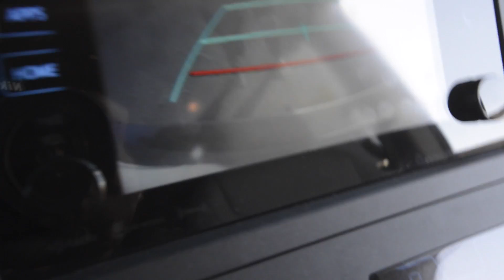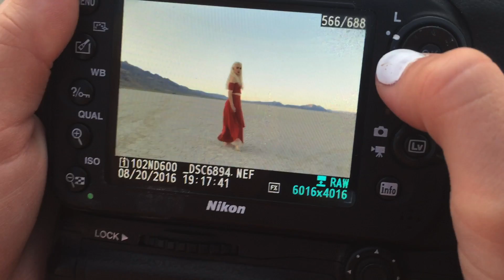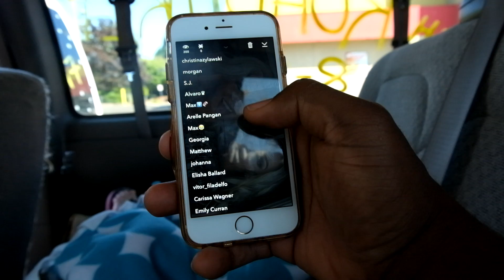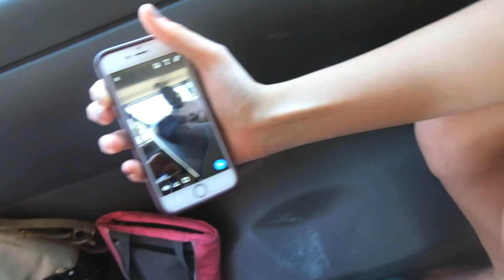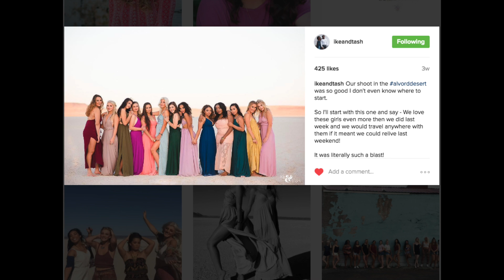Lulus x Teen Models x The Desert -Fashion Photography VLOG Part 2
Part 2 of the Ike and Tash Street Team Road Trip Vlog!

This is the second part of our VLOG about our Class of 2017 Street Team shoot that took place in the Alvord Desert in Oregon! The dressed that the girls wore were from Lulus, Free People, and H&M.

All film images were scanned and developed by Panda Photo Lab in Seattle Washington!

Let me know what you think of the images in the comments below!

Check out our hashtag introadtrip on Intagram for more images from the shoot

Are you a photographer interested in learning more about me and or my business? Want to maybe book a shoot for yourself?